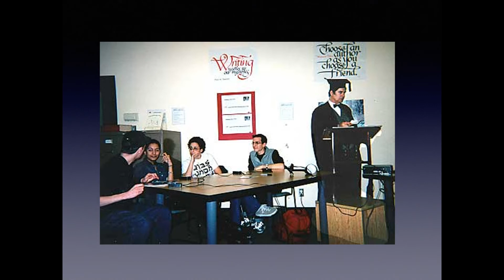Brian Llewellyn-ap-Dafydd's Memorial Photo Slideshow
Six-minute montage of photos of Brian Llewellyn-ap-Dafydd, accompanied by music from the Brahms Clarinet Sonata in F Minor, Op.120 No.1, andante un poco Adagio.